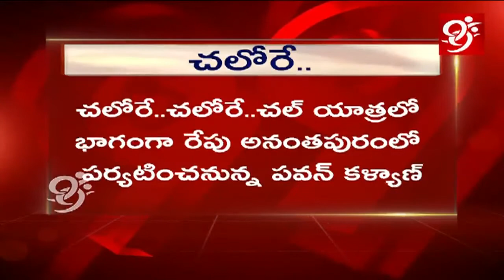Pawankalyan Chalo re Chalo Tour New Schedule | Anantapur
Pawan kalyan to visit Anantapur from tomorrow | Anantapur Tour Schedule

99%'s news is biased - bias not towards a political group but biased in favour of people.